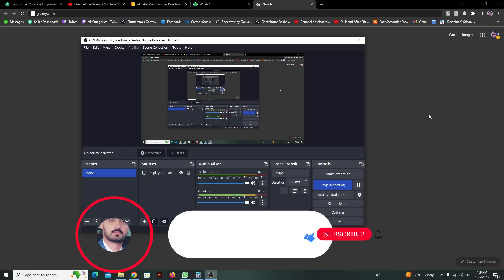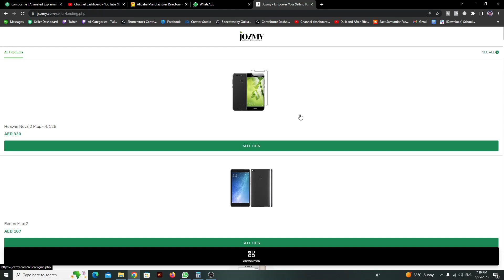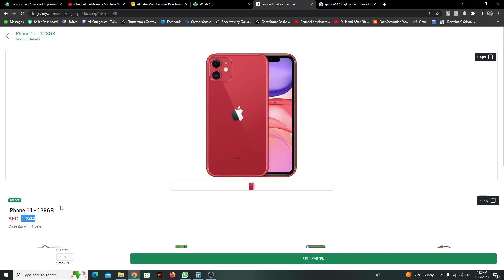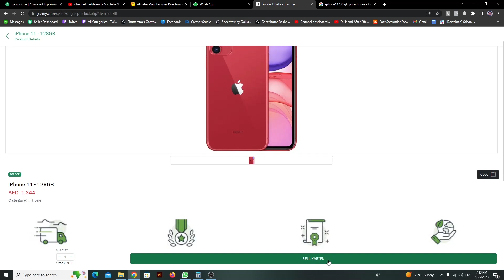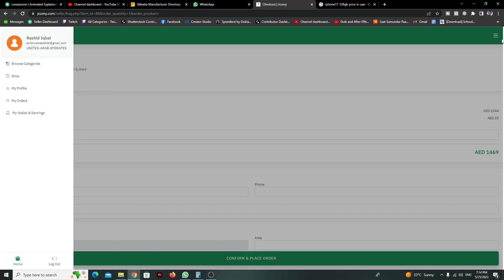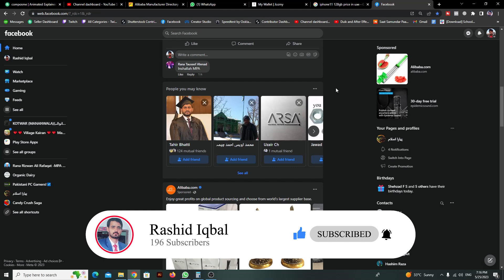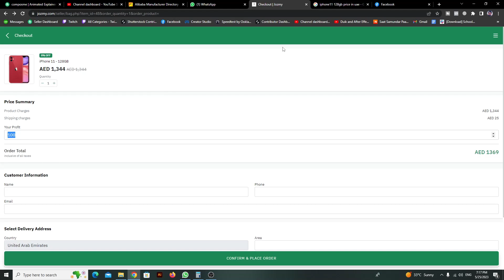Make money online by selling in UAE free Jozmy.com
In this video i will teach you how you can sell in UAE from anywhere in the world.